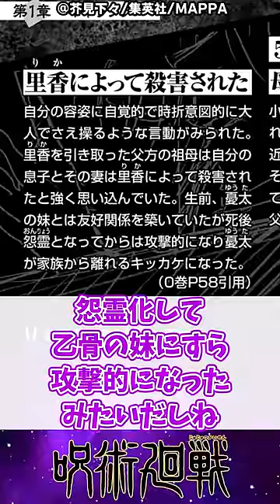【呪術廻戦2期23話】もしかして乙骨が助けた女の子ってさ…に対する反応集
‹引用元›
芥見下々様（著）／集英社発行『呪術廻戦』
芥見下々様（著）／集英社発行『週刊少年ジャンプ』
MAPPA様